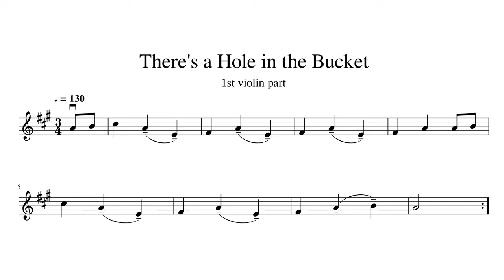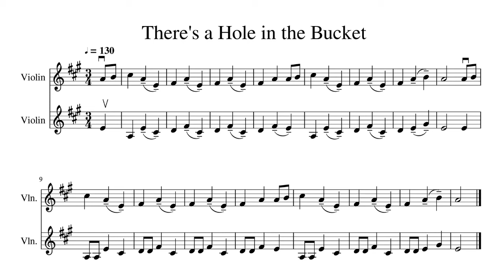THERE'S A HOLE IN THE BUCKET - Violin Duet with a music sheet - SING & PLAY ALONG (NURSERY RHYME)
Violin Duet (NURSERY RHYME), with a music sheet, plays THERE'S A HOLE IN THE BUCKET.
This recording intends to invite you to play this song along or sing if your heart desires.
The music sheet is provided on the screen, and each part is played one at a time to review it.

If you have an instrument, don't forget to tune it to  A  note - 2:15

0:00 1st violin plays
0:27 both violins are playing together
0:54 2nd violin plays
1:21 1st violin plays
1:48 both violins are playing together
2:15 Tuning A Note